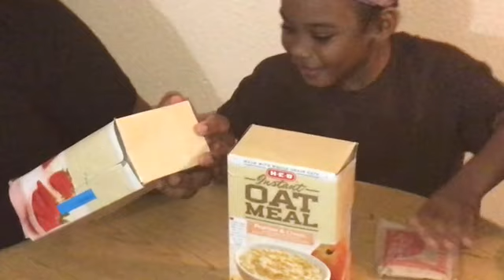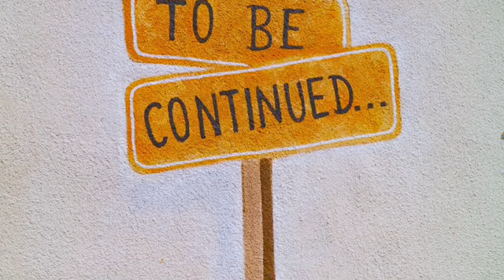OATMEAL CHALLENGE🥣|oatmeal Fight🏥